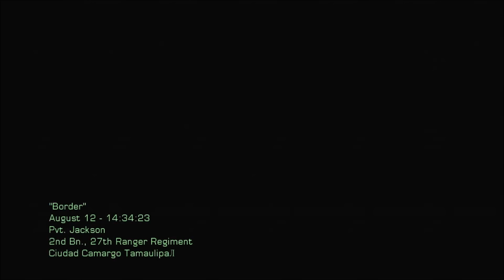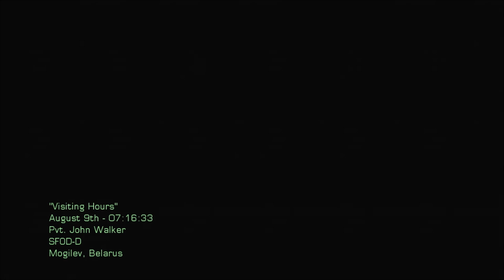O COD FUTURISTA QUE FOI CANCELADO...